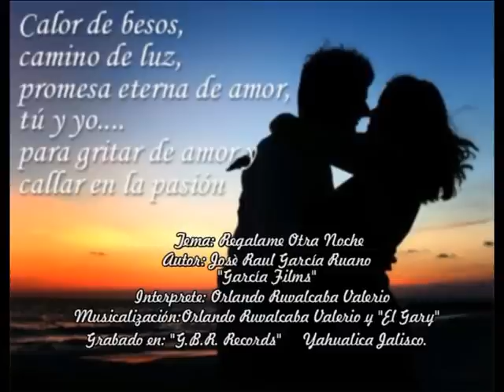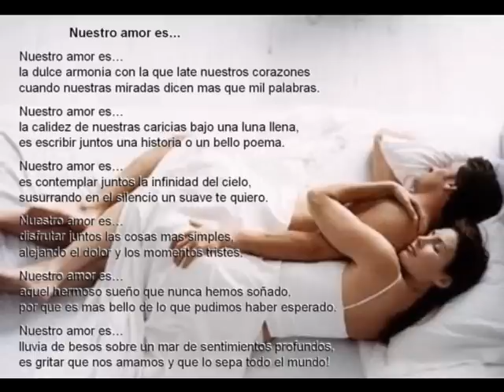Regalame Otra Noche autor Raul García Ruano Yahualica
Video de Videofilms García
Edición: Felipe Fregoso Jiménez
Musicalización: Orlando Ruvalcaba Valerio y "El Gary"